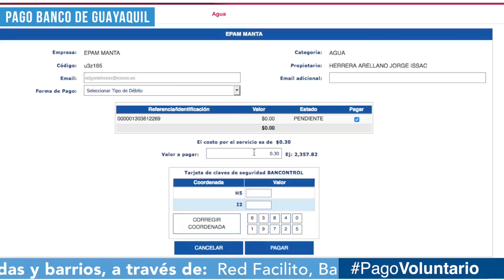Paga voluntariamente la planilla de agua sin salir de casa.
Paga voluntariamente la planilla de agua sin salir de casa. Aquí te explicamos cómo hacerlo en línea, a través del Banco de Guayaquil.